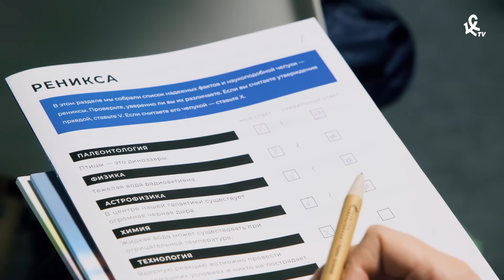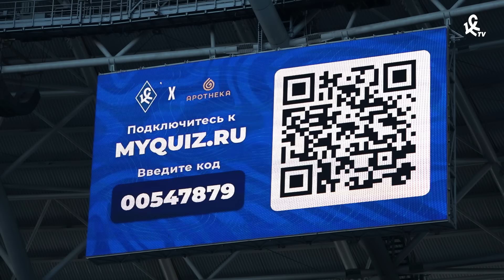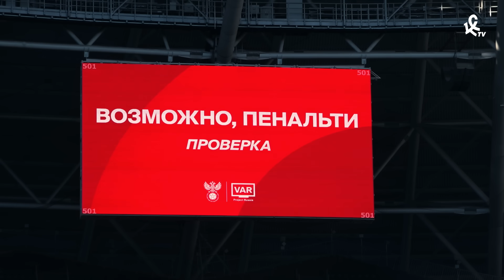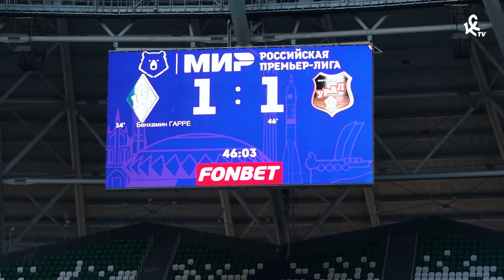Уберите камеру! «Крылья Советов» – «Урал»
Инклюзивная развлекательная программа, яркие эмоции матча и, конечно, красивая победа «Крыльев» над «Уралом» – все это в нашей постоянной рубрике «Уберите камеру!»